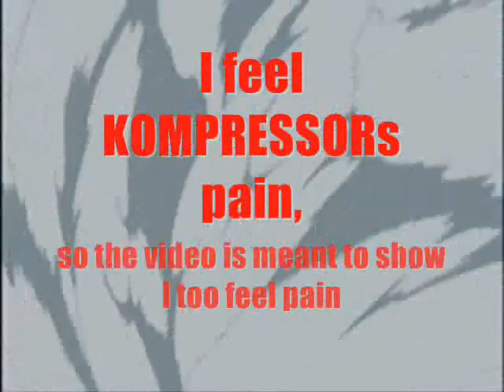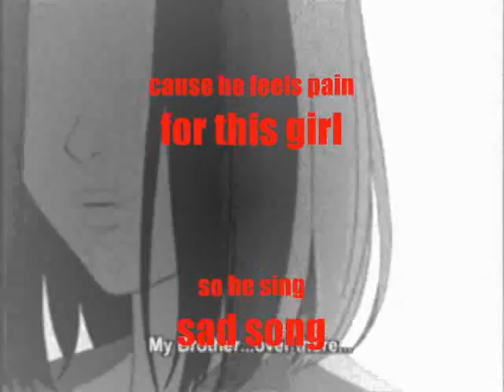kompressgirl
FLCL AMV to Kompressor's Girl from Ipanema